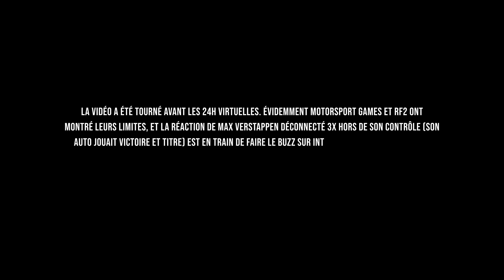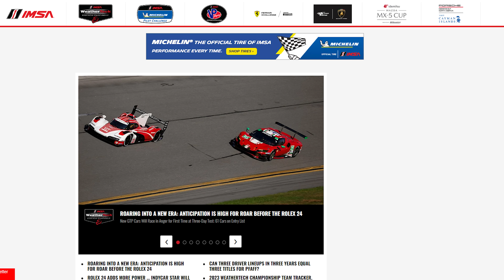LES 24H DU MANS ⏱ 2024 EN VIRTUEL... SUR iRACING ⁉ - Ça se préciserait...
Motorsport Games possède la licence des 24h du Mans mais avec les problèmes de gestion, la licence risque de se retrouver sans propriétaire... C'était sans compter sur iRacing, enfin c'est ce que l'on pense et on va essayer de savoir pourquoi et comment !

Pour vous fournir en matériel et soutenir la chaîne*

- Thrustmaster : utilisez le code L1FTANDCOAST sur le shop officiel

Le matos simracing d'occasion à la vente 🎮 (mis à jour 01/25)

Musiques  :
ES_Rock Dawg (Instrumental Version) - Def Lev
ES_Demon in the Night (Instrumental Version) - TAGE